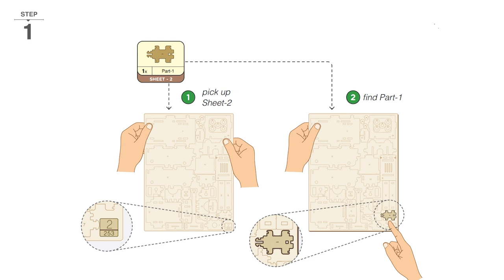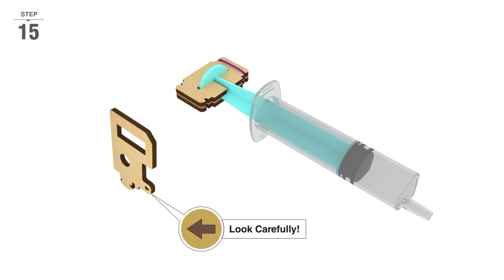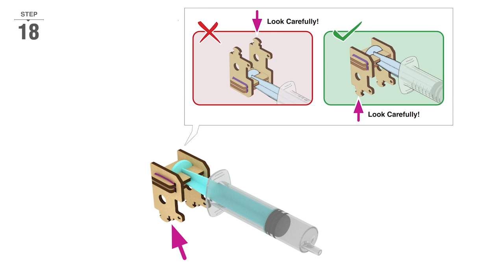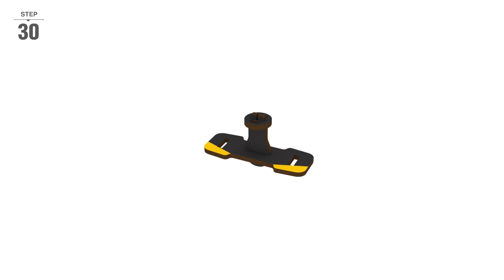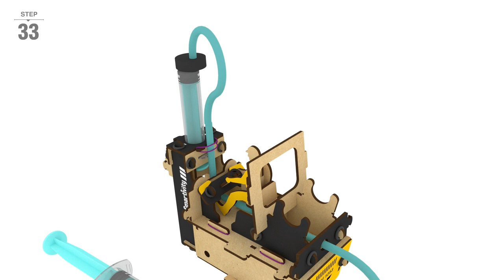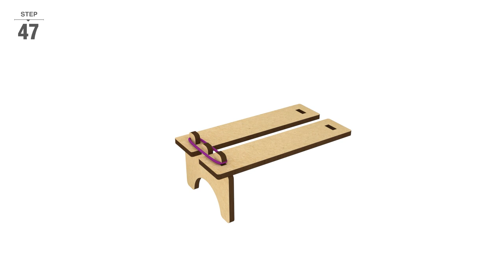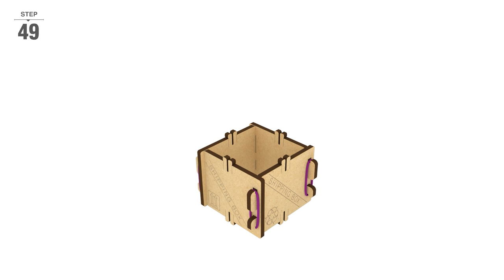SMARTIVITY | Hydraulic Forklift | Instruction Manual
🔧 Unleash creativity with the Smartivity Hydraulic Forklift! 🏗️ This STEAM construction toy lets your child build their own hydraulic-powered forklift. Goodbye screen time, hello immersive play! 🚧 Discover the power of hydraulics and lift boxes with water molecules. Easy assembly, endless fun – a must-have in your kid's collection. 🌟

engineering toys
stem toys
science toys
educational toys
wooden construction toys
toys
wooden toys
learning games